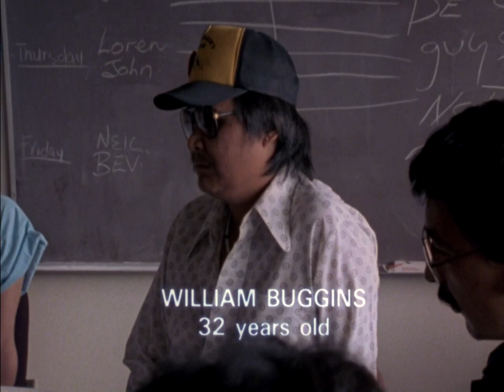Poundmaker's Lodge: A Healing Place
This short documentary by Alanis Obomsawin takes us to Poundmaker's Lodge, a treatment centre in St. Albert, Alberta, that welcomes Native people troubled by addiction to drugs and alcohol.

Directed by Alanis Obomsawin -  1987 | 29 min